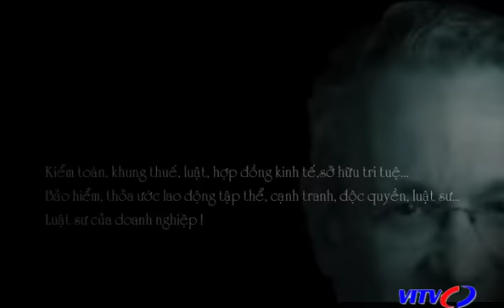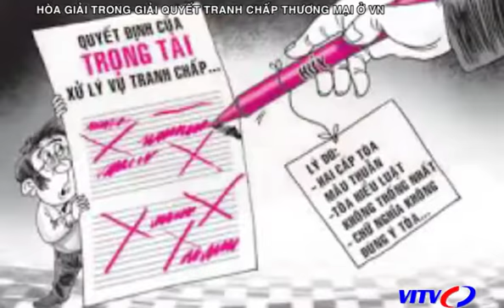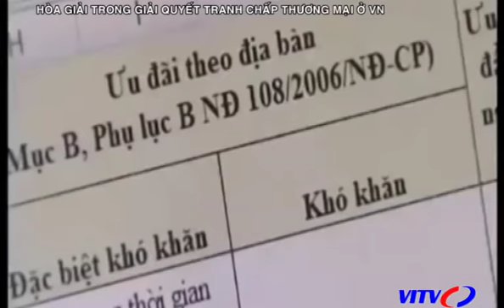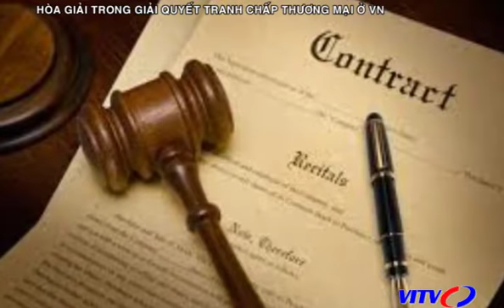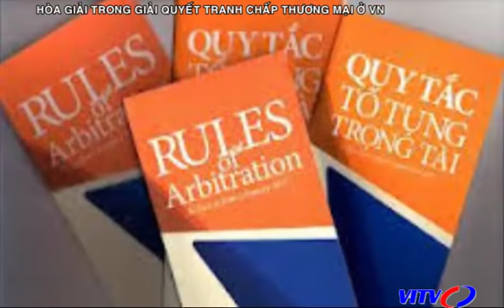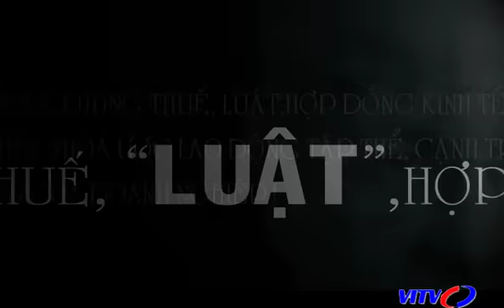Luật sư doanh nghiệp - Hòa giải trong giải quyết tranh chấp thương mại ở Việt Nam